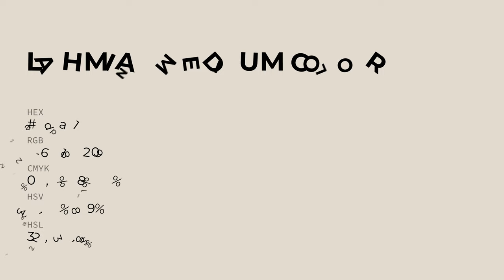Lahmian Medium color e2dad1 hex color - Yellow color - Cool color e2dad1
What color is Lahmian Medium ? e2dad1 hex color - Yellow color - Cool color e2dad1

Hex e2dad1 Color Code is also known as Lahmian Medium color.

Hex e2dad1 Color code in RGB color code model is created after adding 88.63% red color, 85.49% green color and 81.96% blue color.
Hex e2dad1 Color code in CMYK color (process color) code model is generated after subtraction of 0% cyan, 3% magenta, 7% yellow and 11% black.